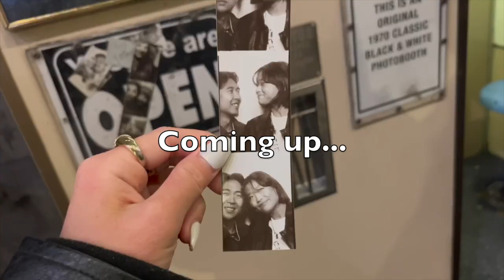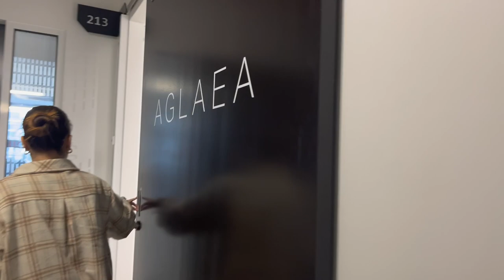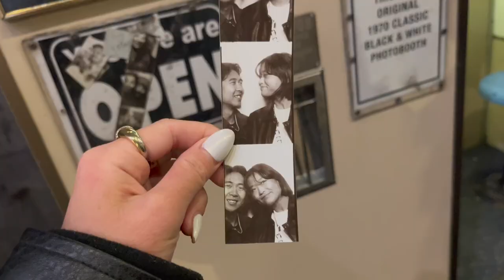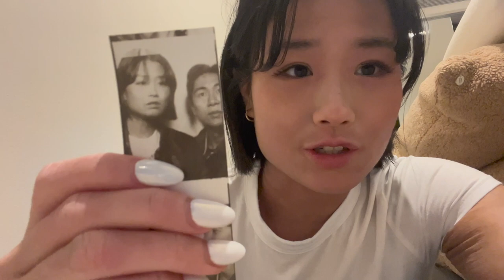My 25th Birthday vlog | TSW, Eczema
A year ago, I celebrated my 24th in the thick of TSW.
I feel so grateful to be pain-free and enjoying life a year on from that day!

I've had Eczema as a child and used topical steroid creams for it for over 20 years... I stopped using the creams and this is how I got into Topical Steroid Withdrawal (TSW).
After a whole year of suffering, I have decided to use dupixent to calm my TSW symptoms. Now that I have my life back, I am enjoying every moment to the fullest! I feel ALIVE again!

Dupixent is a steroid-free medication.
I am still healing from TSW while being on this medication :)

Remi xx